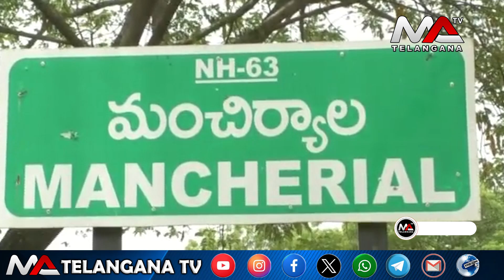గంజాయి వ్యాపారం సాగిస్తున్న ముఠా గుట్టును రట్టు | Ma Telangana